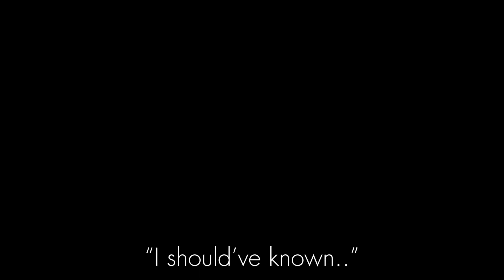[]Terrible Person[]Yansim Au[]Info-Chan[]